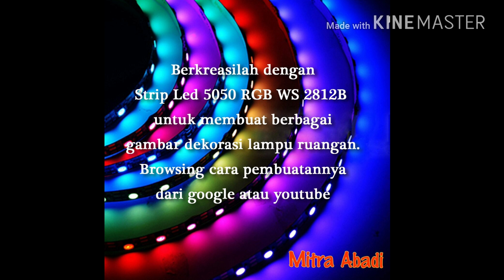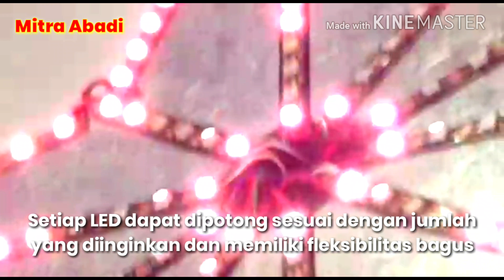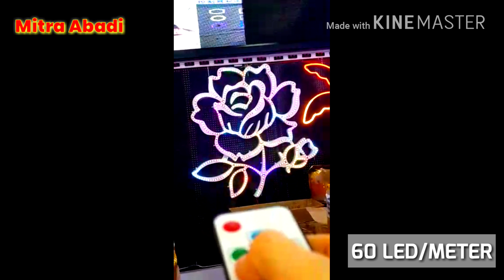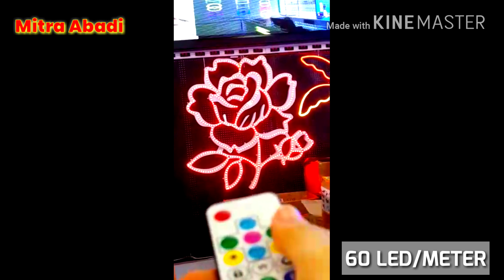LED Strip RGB 5050 WS 2812B 60 LED/METER ARDUINO DC 5V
LED Strip RGB SMD 5050 WS 2812B ARDUINO DC 5V

1) Keunggulan

- LED Strip WS2812 ini telah disertakan dengan Chip IC WS2812 B. Dimana, interface LED ini adalah One Wire Interface.
- Sangat mudah dikendalikan dengan menggunakan Arduino dan memiliki tegangan kerja DC 5 Volt.
- Menggunakan backtape 3M
- Terdiri dari warna RGB (Red, Green, Blue) dengan masing-masing warna memiliki data 8 bit untuk setiap warna

2) Instalasi yang Mudah

Setiap LED dapat dipotong sesuai dengan jumlah yang diinginkan dan memiliki fleksibelitas yang bagus.

3) Aplikasi LED
Dapat digunakan untuk keperluan AMBILIGHT LED TV, DESAIN INTERIOR DAN EKSTERIOR, membuat LAYAR LED, DINDING LED, PAPAN PERIKLANAN, PROJEK PENCAHAYAAN, dsb.

a) LINK Order Lampu LED LED Strip RGB WS 2812 B 30 LED /meter ~

b) LINK Order Lampu LED LED Strip RGB WS 2812 B 60 LED /meter ~